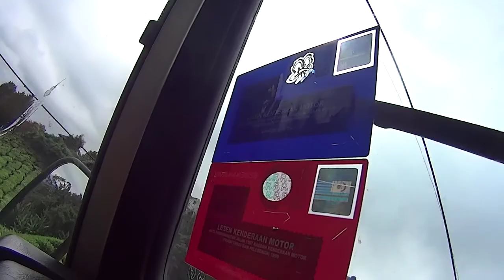Cameron Highlands- The Land Rover Experience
4x4 Jeeps accelerating at full speed down Cameron Highlands! Thrilling. Exciting. Speed.